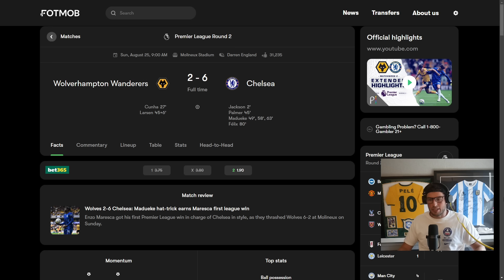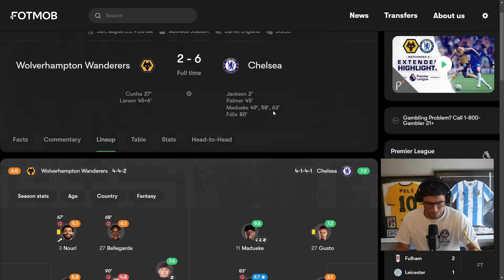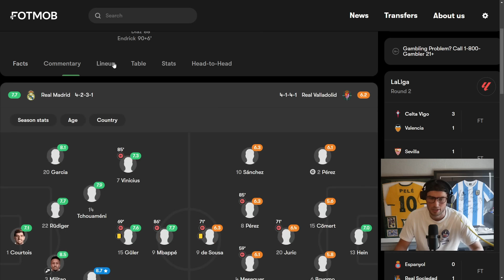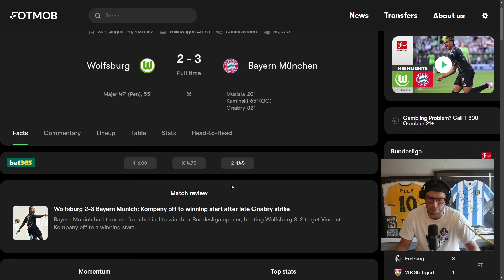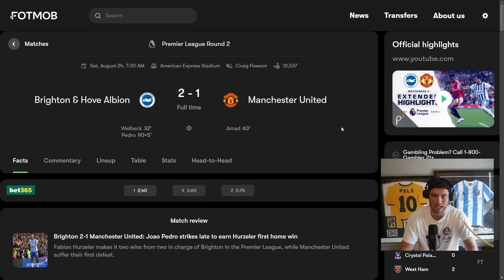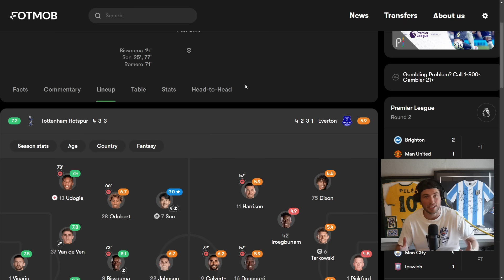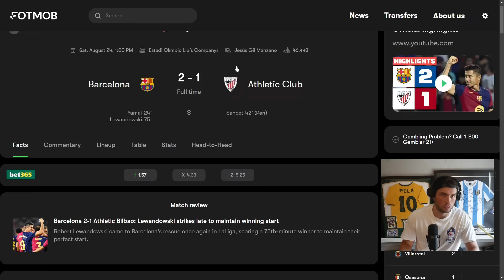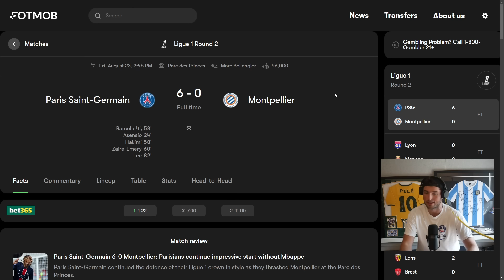Where Do We Start? (Week 2 Reaction)